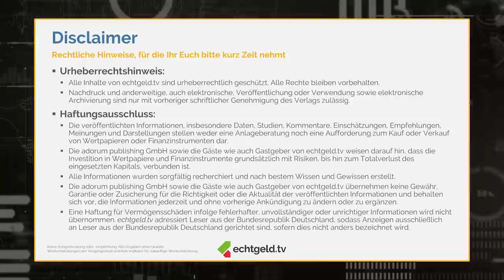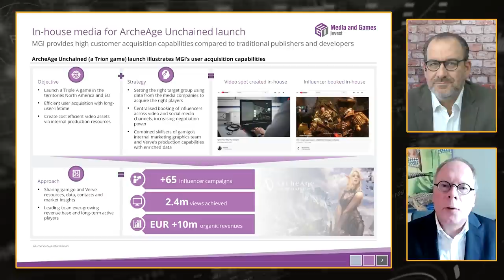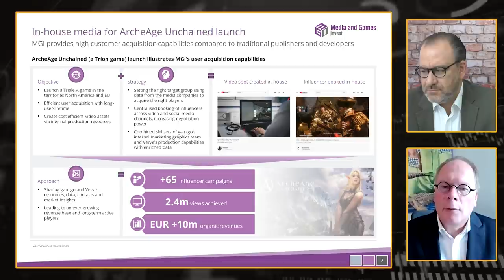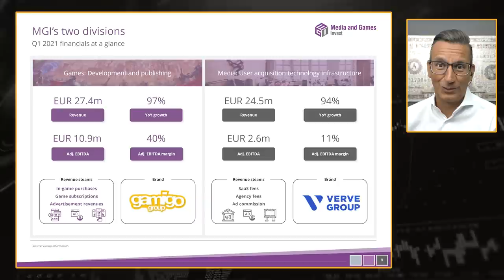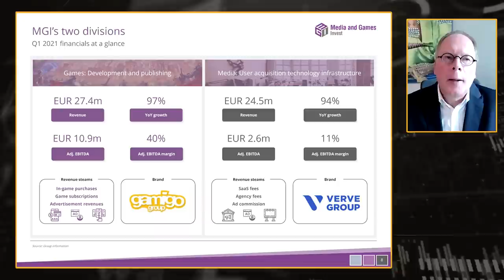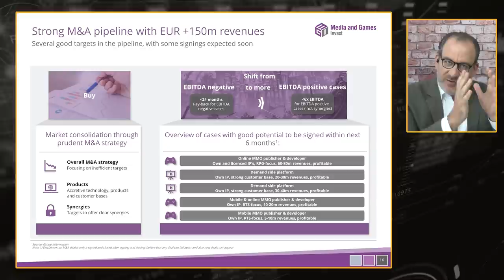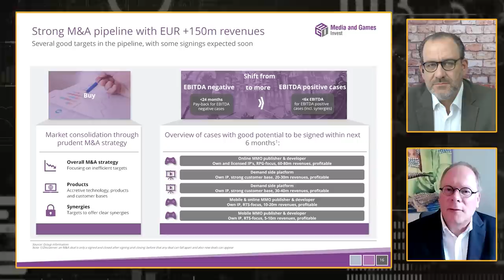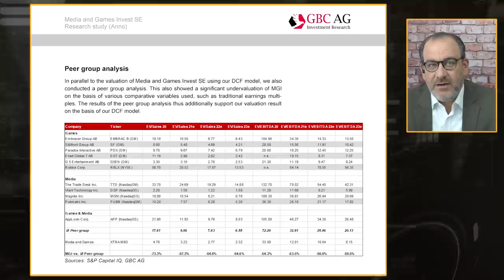Umsatz verdoppelt, Aktie verdreifacht: So geht’s weiter bei Media & Games Invest | CEO Westermann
Seit Remco Westermann im November 2020 zuletzt bei echtgeld.tv zu Gast gewesen ist, hat sich die Aktie seiner Media & Games Invest (MGI) (WKN: A1JGT0) mehr als verdreifacht. Für Tobias Kramer und Christian Röhl Grund genug, im Gespräch mit dem MGI-Chef die operativen Fortschritte der vergangenen Monate unter die Lupe zu nehmen – von den starken Q1-Zahlen (Umsatz verdoppelt bei 38% EBITDA-Marge) über die jüngsten Akquisitionen bis hin zum kräftig angewachsenen Finanzpolster. Warum das Gaming-Business auch nach der Pandemie weiter wachsen wird und wieso MGI an der Börse (noch) niedriger bewertet wird als Embracer oder Roblox: Jetzt im Video!

KORREKTUR: An Stelle 38:50 - 38:55: Das Bankdarlehen hat tatsächlich eine Verzinsung von 3,875 % Den Link zur Pressemeldung findet Ihr hier:

Die redaktionelle Verantwortung dieser Sendungen liegt einzig bei echtgeld.tv und seinen Gastgebern Tobias Kramer und Christian W. Röhl. Das Gastunternehmen verzichtet im Vorfeld der Aufzeichnung auf inhaltliche Mitbestimmung bzw. redaktionelle Einflussnahme und zahlt für die Organisation und Produktion der Video- & Audio-Formate einen Kostenzuschuss.

Die einzelnen Themen und besprochenen Wertpapiere im Überblick:
00:00 Willkommen zu echtgeld.tv
00:45 Der Disclaimer mit Christian W. Röhl
01:37 Was macht die Media & Games Invest und was macht Sie zu etwas Besonderem auf dem Kurszettel?
02:50 Was hat der Gang nach Schweden bei der Wahrnehmung am Kapitalmarkt geändert?
05:40 Was sind in Ihren Augen die drei wichtigsten Highlights seit unserem letzten Gespräch?
08:31 Kapitalerhöhung ohne Bezugsrecht – muss man als Investor diesen Weg weiter akzeptieren oder planen Sie hier einen Strategieschwenk?
13:11 Integration, build & improve: Wenn Optimierungen abgeschlossen sind, geht’s weiter mit Neuentwicklungen & Neukundengewinnung. Was und wie leistet MGI hier Besonderes, z.B. bei ArcheAge?
16:33 Corona hat für viel Wachstum gesorgt, welche Auswirkungen erwarten Sie, sobald die Menschen geimpft sind und wieder raus dürfen?
17:55 Richtig Dampf signalisieren auch die Nachrichten des Media-Zweigs: Helfen Sie doch bitte unseren Zuschauern die beiden Begriffe ATOM und Smaato richtig einzuordnen.
21:40 Vergleichsweise geringe EBITDA-Margen im Medienbereich vergleichen mit dem Gamingbereich, wie wollen Sie die Marge vergrößern?
29:08 Kritikpunkte waren die letzten Male die Geschwindigkeit beim Veröffentlichen aktueller Zahlen und auch Unternehmenssitz und Rechtsform. Da scheint überall richtig Bewegung drin zu sein.  Q1-Zahlen waren Ende April fertig, Rechtsform ist seit Juni die SE, aber der Sitzwechsel scheint noch etwas zu dauern, warum?
31:59 Ihr erster ESG-Report - Was beinhaltet der und warum ist der für MGI und seine Investoren wichtig?
35:59 Am 16.06 gab es die Zustimmung zur Erhöhung des Anleihe-Rahmens von EUR 120M auf EUR 350m (ISIN SE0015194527) zur Finanzierung der Wachstumsstrategie: Warum muss man noch immer Kupons von 5,2% bezahlen?
39:09 Sprechen wir über die Aktie: Kursziele von 5,80 € bis 6,92€ von den Analysten von Keppler, Pareto & Co. - mit Blick auf Ihren Umsatz und geplanten M&A sollte das wesentlich höher sein. Verstehen wir da etwas falsch oder die Analysten? Wie sieht die Guidance für 21 aus?
43:57 Geld ist da, gibt es denn auch noch genug Deals in den von Ihnen skizzierten Volumen?
46:23 Wie sieht es mit Virtual Reality und anderen Innovationen aus? Bauen Sie da organisch etwas auf, oder warten Sie auf M&A-Möglichkeiten?
49:0 In einem Peer Group-Vergleich ergibt sich Aufwertungspotenzial. Warum hinkt MGI dem Markt und seinen Bewertungen so erheblich hinterher? Was bemängeln Institutionelle?
52:52 Bleibt das 30% Wachstumsziel auch beim jetzt erreichten Level die Maßgabe? Wie lange geht das?
54:09 Wo sehen Sie das Unternehmen in den nächsten 3-5 Jahren? Planen Sie eine Dividende?

Alle Informationen rund um Näheres zu Tobias Kramer und Christian W. Röhl, die Termine zur nächsten Live-Sendung, den Zugang zu allen Folien aus allen Sendungen sowie die Möglichkeit, Aktienwünsche zu platzieren, findest Du in der echtgeld.tv-Lounge